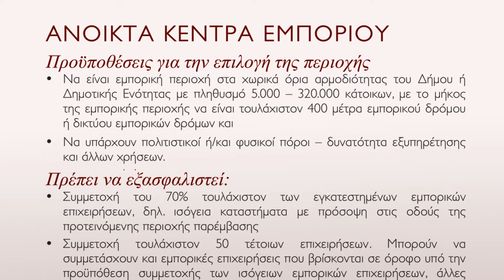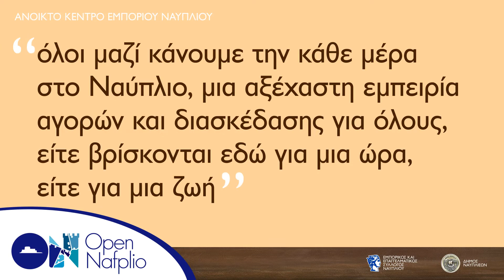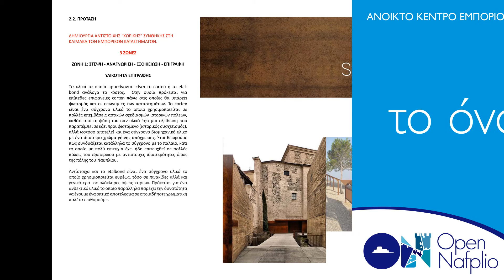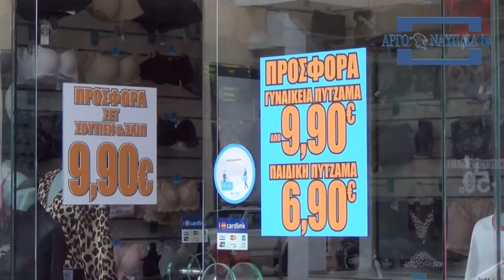open nafplio presentation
OPEN NAFPLIO, ένα open mall ανοικτό, φιλόξενο, για όλους!
Παρουσίαση από την έμπνευση μέχρι την υλοποίηση, του καινοτόμου project που θα αλλάξει το shopping στο πανέμορφο Ναύπλιο.
Άλλη μια απόδειξη τι μπορούμε να πετύχουμε με συνεργασία και κοινό Όραμα.
Εμπορικός και Επαγγελματικός Σύλλογος, Δήμος Ναυπλιέων, 90+ καταστήματα και οι άνθρωποί τους, αρχιτέκτονες, marketing, Στρατηγική, Tαυτότητα και κυρίως διάθεση για επιτυχία.
Περήφανος που συνέβαλα στην μελέτη αυτή ως project leader της Ομάδας Palladian / DASC Branding, τυχερός που συμμετείχα στη δημιουργία του μεγαλύτερου, πληρέστερου και πιο φιλόδοξου Ανοικτού Κέντρου Εμπορίου της χώρας μας!